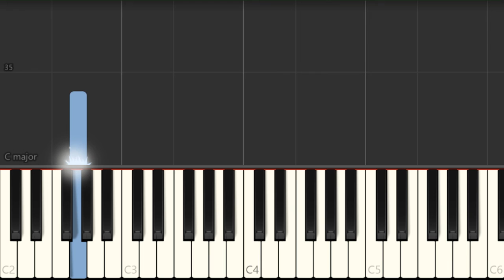SUPER EASY: How to play Yet To Come by BTS on Piano (Tutorial)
Comment and let us know how the videos have helped you. It keeps us going! :)The easiest way to learn how to play Yet To Come (SUPER EASY) by BTS on the piano. It's a piano tutorial for Yet To Come (SUPER EASY) by BTS.

EasyMusicLesson teaches you to play the your favorite instrument, through easy and simple animation so that you too can learn how to play Yet To Come (SUPER EASY) by BTS on the piano easily. A piano tutorial with visual animation graphic.